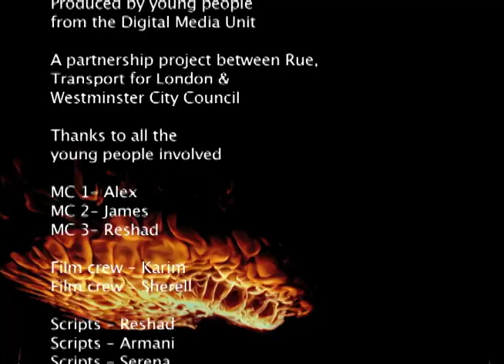youtube video #-QJYaKmKMDk